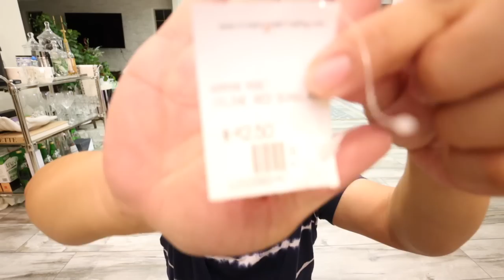Some of the Best Thrift Finds of My Life-ft Hermes, Loewe, Celine & More! Trip To The Thrift Ep 151